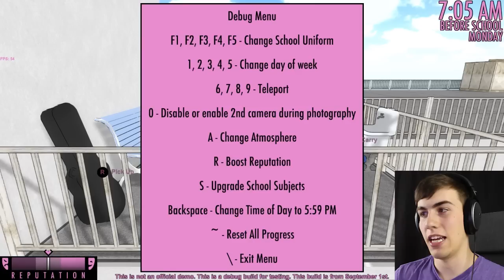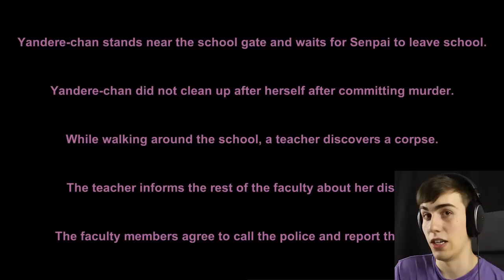SCHOOL ATMOSPHERE - Yandere Simulator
School atmosphere has been added to Yandere Simulator! Now your actions have real consequences on the actions of all the students at the school!

About Yandere Simulator:

Yandere Simulator, Yandere meaning love-struck, is a stealth game about stalking a boy who you’re obsessed with, and will do ANYTHING to get his affection.

While trying to gain your crush’s love, you have to secretly eliminate any girl who seems interested in your beloved, through various means – which include manipulation, framing the innocent and murder.  All the while you have to maintain the image of an innocent schoolgirl and not get caught.

Think of this game as a mix of the Hitman games and some of the stranger Japanese anime shows with all the silly and perverted actions and scenes that go along with them (there’s a bit of a fascination with ‘panties’).  Yandere Simulator may not be for everyone, it’s pretty macabre stuff, but it’s certainly entertaining and well worth checking out if you’re a fan of anime, murder and stealth.